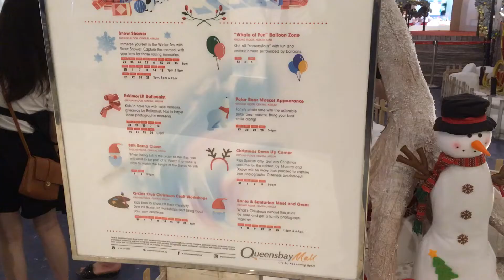X’mas Theme of Winter Joy at Queensbay Mall Penang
The Penang island's biggest shopping mall is known for the holiday season's top decorations. Queensbay Mall has exceeded itself this year. The central atrium was turned into the South Pole with the theme of Winter Joy. You'll find all kinds of animals like branch owls, iceberg penguins, whales, and reindeers. There's even a polar bear family in one inflatable igloo!

Besides filling all these cuddly animals with your Instagram feed, don't leave without taking a clock tower photo. The multi-level clock tower, accompanied by a friendly Santa Claus, has a bell at the highest level. You'll see the Queensbay Mall's biggest Christmas tree next to the clock tower. Beautifully decorated with lights and a sprinkle of snow, this is the best place to go for a family photo!